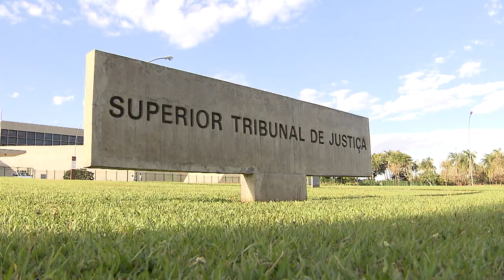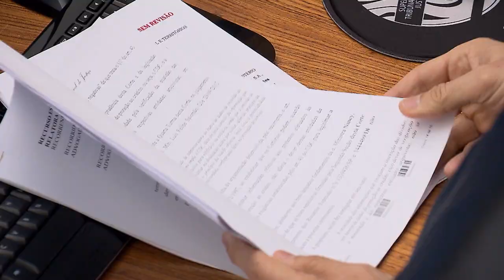Clique STJ - Inventário Terreno (17/07/2019)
Terceira Turma do STJ reforma acórdão sobre herança. O colegiado decidiu que deve prevalecer o valor no momento do bem doado e não o valor atualizado.